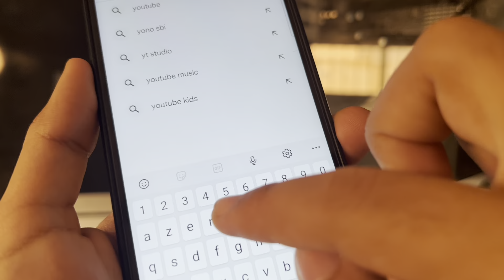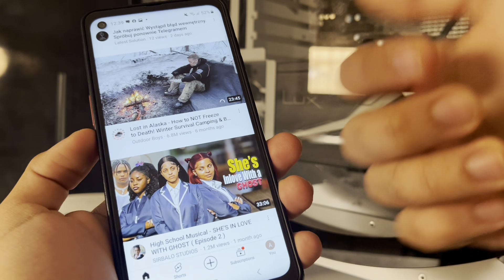How To Remove Shorts From YouTube || Disable YouTube Shorts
Disable YouTube Shorts